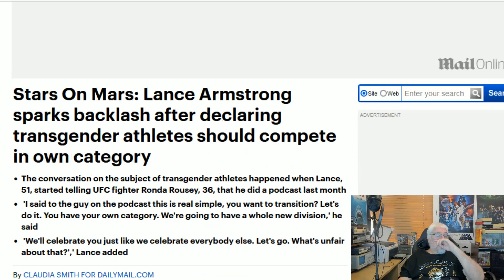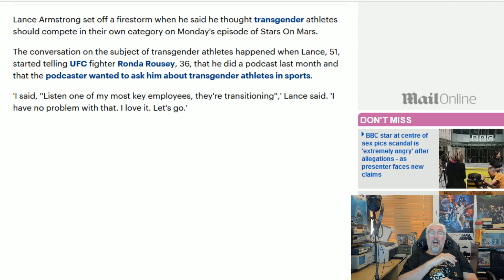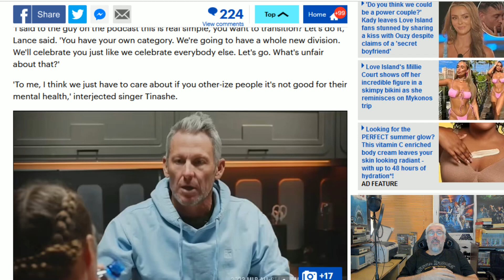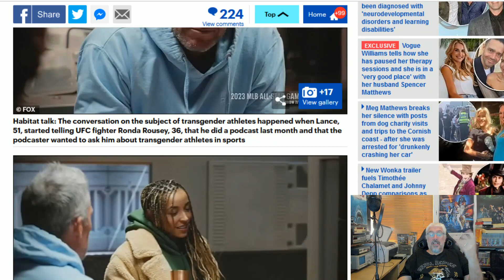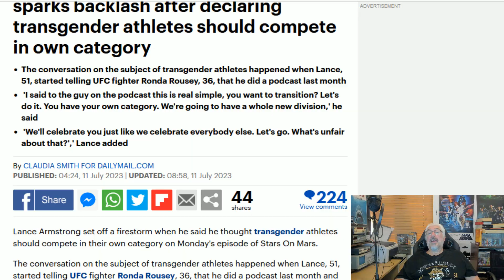Lance Armstrong's Trans Crusade!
Perhaps Lance Armstrong is not the best person to talk about advantages in sport!